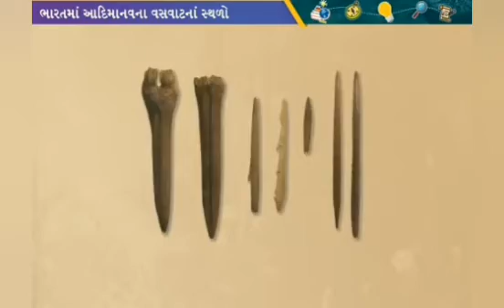ધોરણ : ૬ વિષય : સામાજિક વિજ્ઞાન ch :2 આદિમાનવ થી સ્થાયી જીવનની સફર. (ભાગ : ૧)